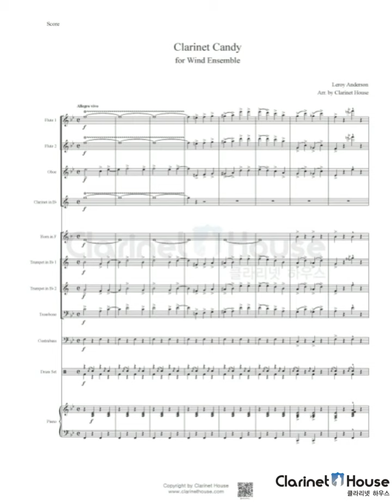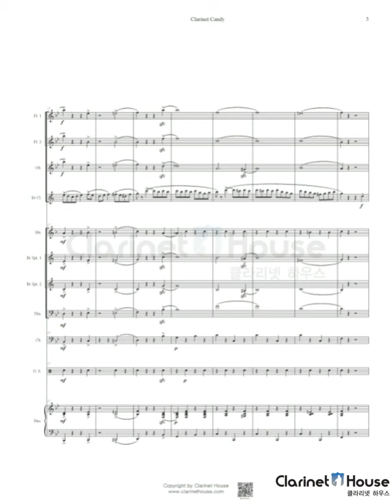르로이 앤더슨:클라리넷 캔디 윈드 앙상블 악보 제작(Leroy Anderson:Clarinet Candy for Wind Ensemble)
👇 편곡 및 악보문의

원곡은 클라리넷 파트 솔로와 오케스트라 편성이지만
의뢰주신 편성의 인원 특성상
클라리넷 1파트만 솔로로 편곡된 앙상블 악보입니다.